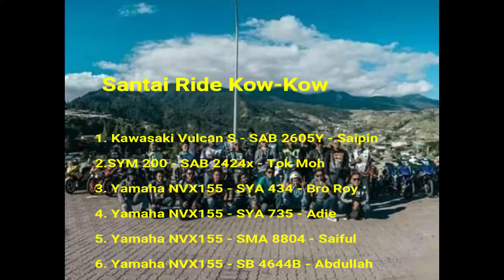hangat - santai ride kaw-kaw Telupid Part 1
Santai ride Kow-Kow diberi nama sempena cacamarba jenis motor dan perjalanannya memang kow-kow.Untuk trip ini 21 buah motor terlibat dan seramai 23 orang peserta.